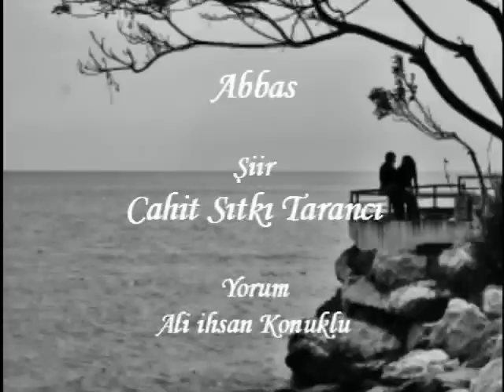Abbas-Bir Cahit Sıtkı Tarancı Şiiri